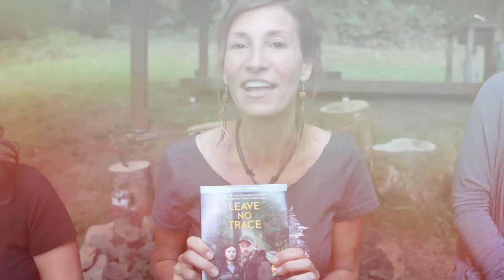A Couple City Girls Learn Survival Skills from Nicole Apelian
Have you seen Leave No Trace yet? It's rated 💯 on Rotten Tomatoes + “one of the best movies of 2018" (The Atlantic).

Would you eat a banana slug? Kate Ansari and I recently had the chance to spend a day with Nicole Apelian, the Survival Skills Consultant for the movie, who showed us city girls some essential skills for surviving in the wilderness, including lessons on foraging and alternative proteins. Check out the video to see how we did, including if we eat that slimy banana slug or not!